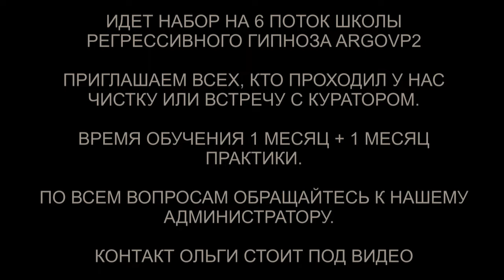10 вопросов куратору души с Созвездия Лира | Ответы о развитии души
✅ По вопросам сеансов - администратор Ольга 10 вопросов куратору души с Созвездия Лира | Ответы о развитии души | @ARGOVP2
00:00 Приглашаем Куратора Инги
01:36 Откуда моя Душа
02:08 Какие качества мне лучше развивать
04:03 Какие таланты я ещё не открыла
04:57 Вопрос о силе Души
07:11 Множество курсов на Земле
08:55 Вопрос о регрессии
10:58 Повторяющиеся цифры
13:21 Вопрос о целителе
14:45 Дело сердца
16:18 Как развивать способность общаться с Куратором
19:07 Музыкальные знаки Лиры
19:43 Подарок для Куратора
20:29 Подарок от Куратора для Инги
22:00 Мы закончили встречу